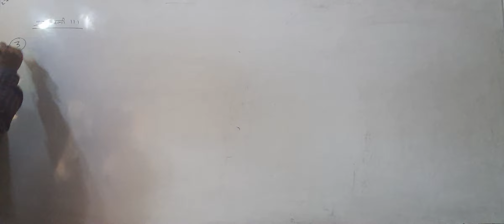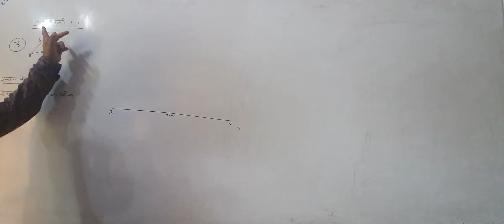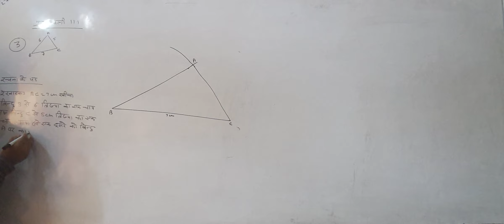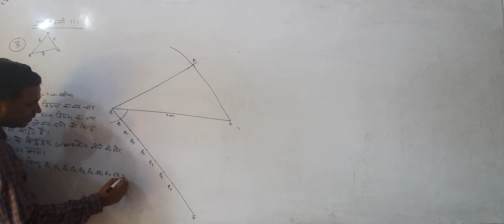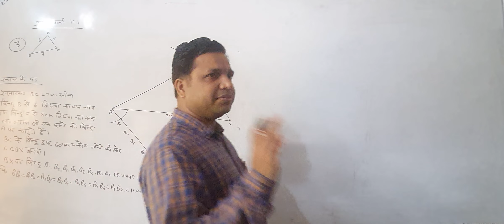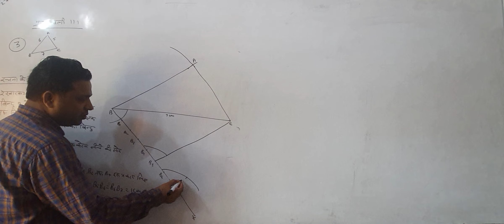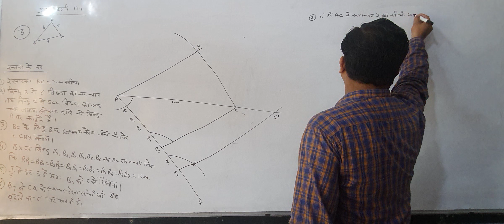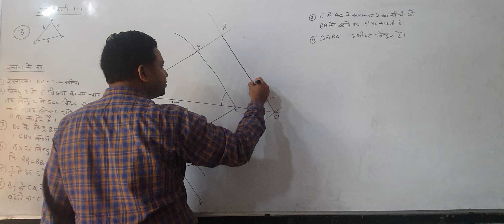29 SEPT CLASS XB